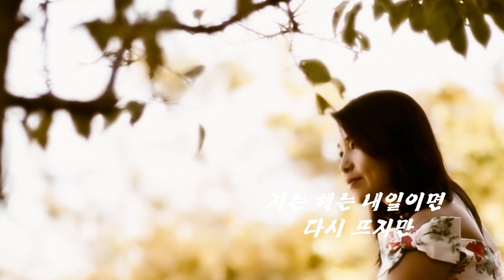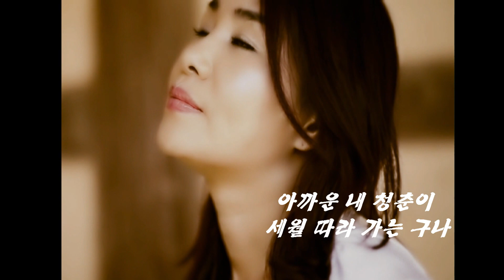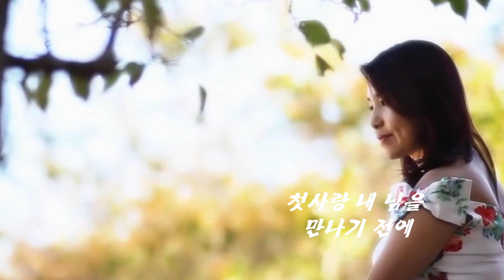세월아 너만 가거라-가수 황지현(원곡 연화)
세월아 너만 가거라
노래-황지현